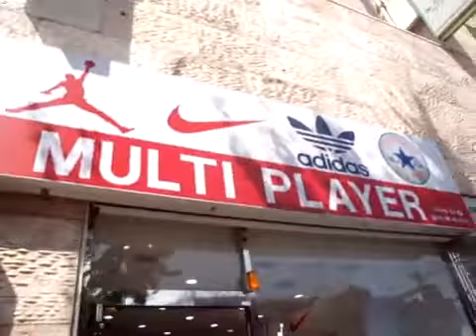Sunday Afternoon In Itaewon Bumping Into An Old friend.mp4